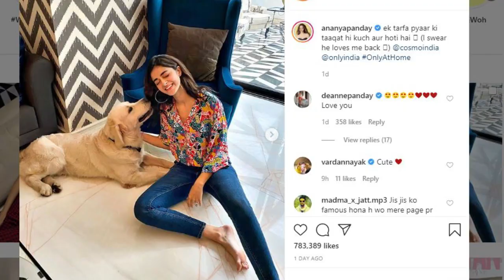Ananya Pandey Shares Photo With Her Dog In Lockdown - Latest Bollywood Gossips 2020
Ananya Pandey shares photo with her dog in lockdown. Ananya wrote in the caption of this post, "the power of one sided love is something else. I am speaking the truth, she loves me."